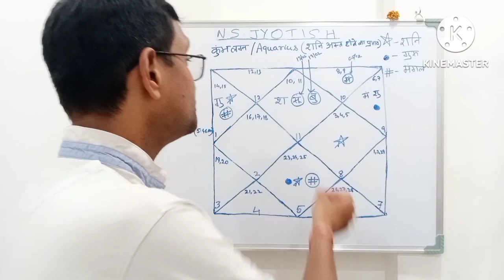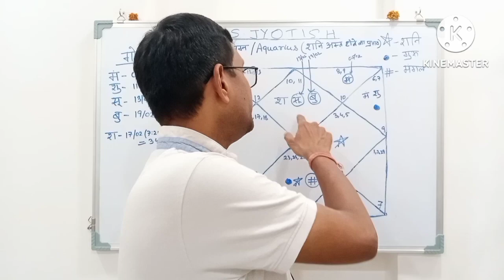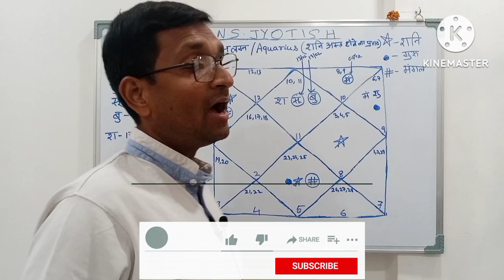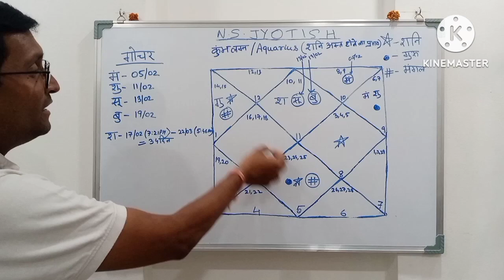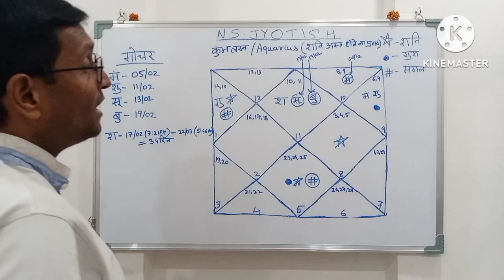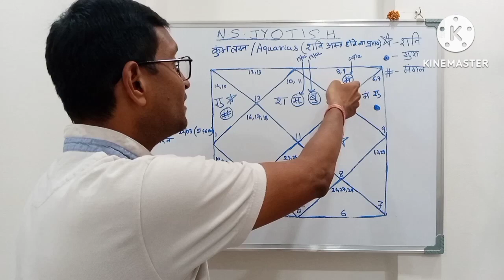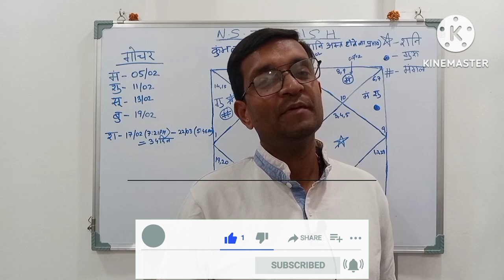कुंभ लग्न शनि अस्त प्रभाव 2024 | 34 दिन शनि रहेंगे अस्त जानिए क्या होगा? Aquarius shani asta 2024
कुंभ लग्न शनि अस्त प्रभाव 2024 | 34 दिन शनि देव रहेंगे अस्त जानिए क्या होगा? Aquarius shani asta 2024

888 घण्टे शनि ग्रह कुम्भ राशि में अस्त 11 फरवरी 2024 । Shani Grah 11 February 2024 Ko Ast |
शनि अस्त प्रभाव 2024 | 36 दिन शनि देव रहेंगे अस्त जानिए क्या होगा? shani dev asta 2024
35 दिनों के लिए शनि हो रहे अस्त, ये 5 राशियां हो जाएं सावधान

Welcome to N S Jyotish

Trying to spread the knowledge of astrology by uploading vedic Indian Astrology video of monthly prediction and yearly prediction for Aries Taurus Gemini Cancer Leo Virgo Libra Scorpio Sagittarius Capricorn Aquarius Pisces rashi acendant wise.

Tutorial videos on Sun Chandra mangal budh guru shukra shani rahu ketu.